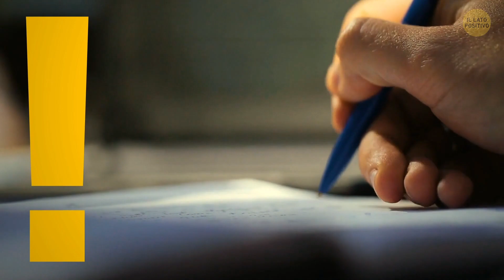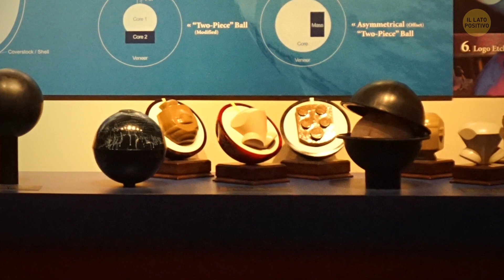Caratteristiche Nascoste di 22 Oggetti che Non Hai Mai Visto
Crediti fotografici:
L'animazione è stata realizzata da Il Lato Positivo.
Animazioni create da Il Lato Positivo.